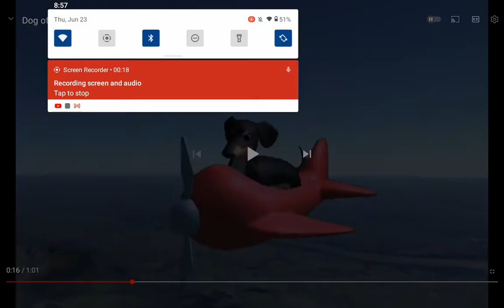For my Bff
VIDEO MADE BY JOE!!